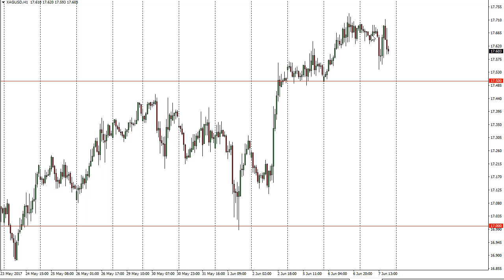Silver Technical Analysis for June 08 2017 by FXEmpire.com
Silver markets had a volatile session during the day on Wednesday, dropping down to the $17.60 level or so. For the full article go - Silver Forecast June 08, 2017, Technical Analysis.Find more information about Forex and Commodities News Technical Analysis Fundamental Analysis and Brokers on FX Empire